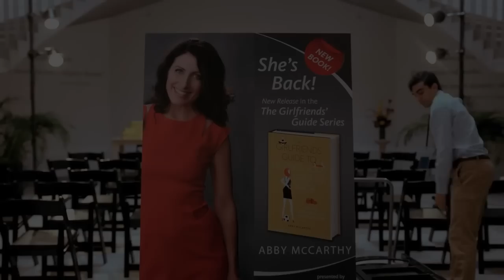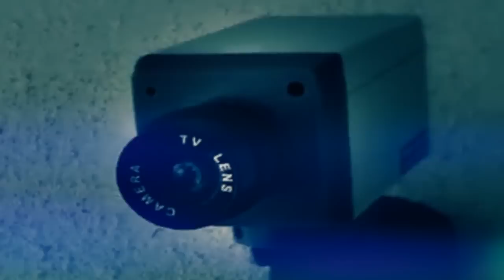Телесеть 29.Инструкция по разводу для женщин/Girlfriends' Guide to Divorce.Лучше звоните Солу.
Все больше зрителей, крупных бюджетов и интересных ролей плавно пересекают грань между прокатным кино и телевидением в сторону последнего. Видеоблог «Телесеть», специально снятый для YouTube, расскажет вам о самом передовом и культовом что есть на современном телевидении. Ведущий видеоблога Андрей Алферов -- кинокритик, телеведущий и блоггер.

Премьера «Телесети» состоялась в рамках NoName Club, на допремьерном показе фильма «Отель Гранд Будапешт», прошедшего 13 мая 2014 года.